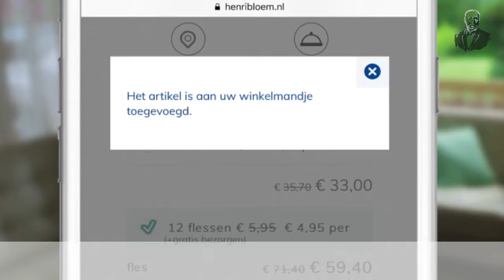Website Henri Bloem vernieuwd